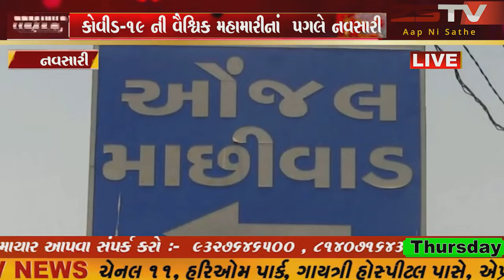કોવીડ-19 ની વૈશ્વિક મહામારીનાં પગલે નવસારી જિલ્લાના આરોગ્ય વિભાગ પણ રાત દિવસ કામે લાગ્યુ છે